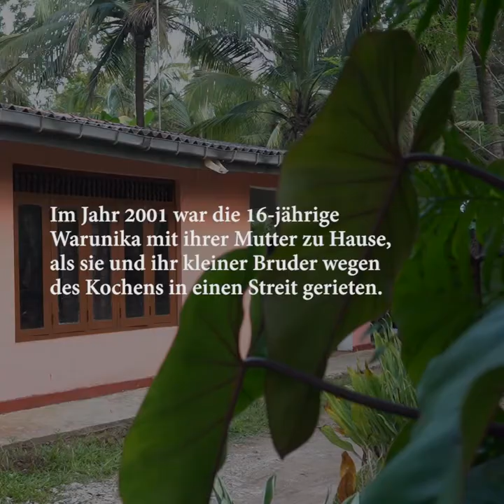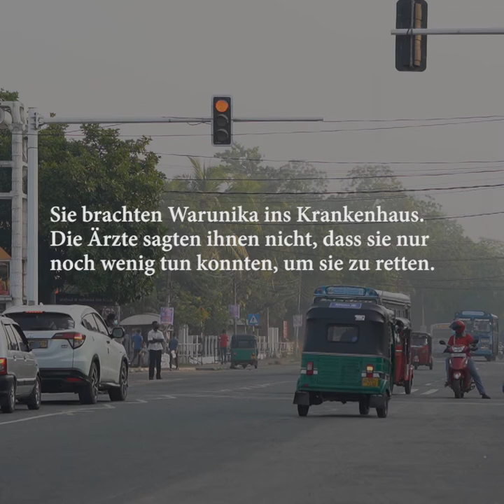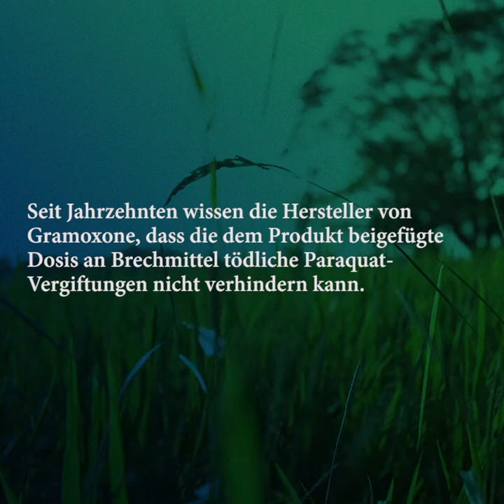Die Eltern sind sich sicher: «Sie wollte nicht sterben»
Die Eltern von Warunika sind sich sicher: Ihr Kind wollte nicht sterben. Warunika trank einen einzigen Schluck von einem Pestizid, das sie zuhause gefunden hatte: Gramoxon, ein Herbizid, das auf Paraquat basiert und von Syngenta verkauft wird.

Paraquat hat schon Zehntausende Tote durch Vergiftung verursacht. Die ParaquatPapers zeigen, dass Syngenta schon seit Jahrzehnten wusste, dass beigemischte Brechmittel unwirksam ist. Aber der Konzern will seine Bestseller auf dem Markt behalten und tut nichts, um die Sicherheit des Produkts zu erhöhen.